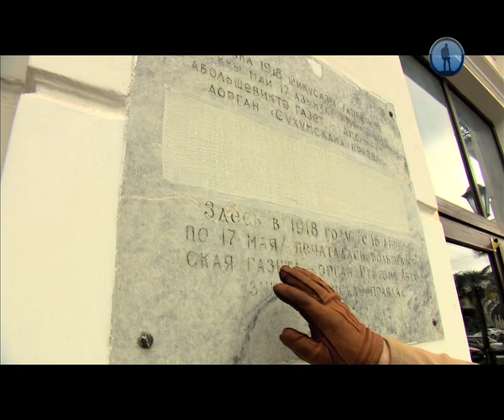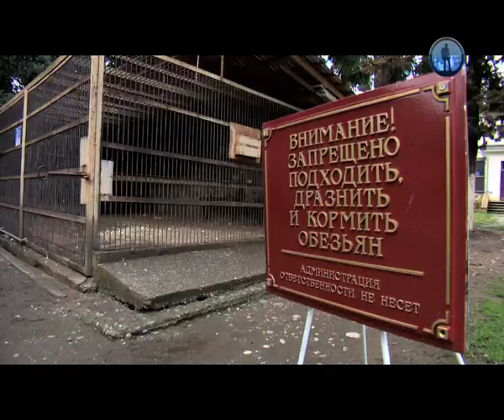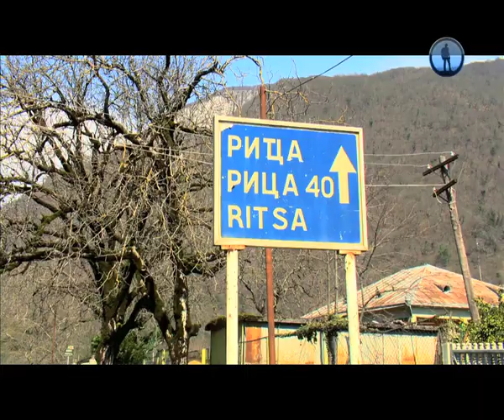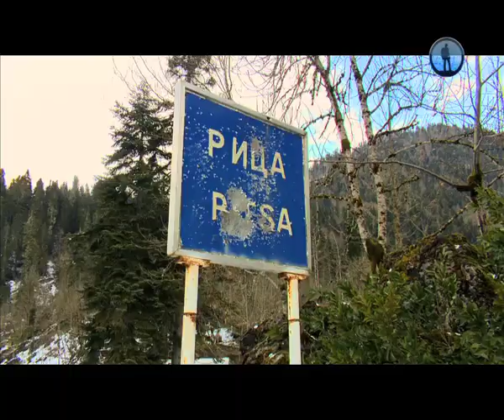Человек дождя. Абхазия